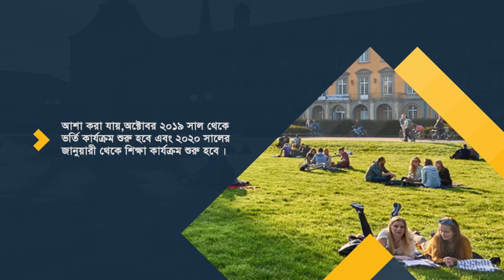পথিক টিভিতে সংবাদ প্রকাশের পর ইয়াসিন মাস্টারের চিকিৎসার দায়িত্ব নিয়েছে আখাউড়া থানার ওসি।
ব্রাহ্মণবাড়িয়ার আখাউড়ায় শিক্ষক ইয়াসিন মাস্টার আট বছর যাবত অসুস্থ এই সংবাদ পথিক টিভি, Akhauraralo24.com, akhauranews.com,দৈনিক আলোকিত সকাল ও বিভিন্ন সংবাদ মাধ্যমে খবর প্রচারের পর আখাউড়া থানার অফিসার ইনচার্জ রসূল আহমেদ নিজামী, ওসি তদন্ত আরিফুল আমিন  যোগাযোগ করেছেন তিন সন্তানের সাথে কিন্তু সন্তানগণ বিভিন্ন অজুহাতে এড়িয়ে গেছেন।

সন্তানগণ চিকিৎসার জন্য এগিয়ে আসেন নি তাতে কি? এগিয়ে এসেছে  আখাউড়া দক্ষিণ প্রবাসী কল্যাণ সংঘ, আখাউড়া টিভি জার্নালিস্ট এসোসিয়েশন, পরিশেষে এগিয়ে এসেছেন আখাউড়া থানার ওসি রসুল আহমেদ নিজামী তিনি চিকিৎসার সমস্ত খরচ বহন করবে বলে জানিয়েছেন। ইতিমধ্যে এক লক্ষ টাকার ব্যবস্থা করেছে আখাউড়া থানা পুলিশ। আজ থেকে চিকিৎসা শুরু হবে বলে জানিয়েছে আখাউড়া থানার অফিসার ইনচার্জ রসুল আহমেদ নিজামী।

pothiktv  তে আপলোডকৃত ভিডিওগুলো Facebook এ Share করে ছড়িয়ে দিন তবে দয়া করে Facebook এ Re-upload করবেন না..
লাইক কমেন্ট ও শেয়ার করে সাথেই থাকুন। দেখতে থাকুন আমাদের প্রোগ্রাম।